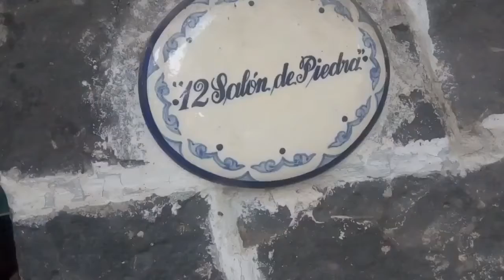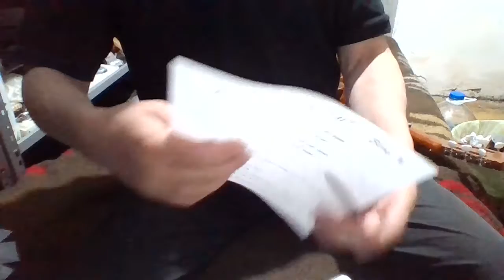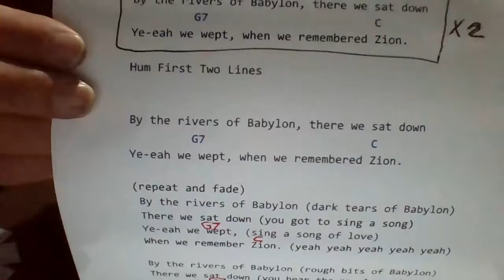RIVERS OF BABYLON Boney M COVER